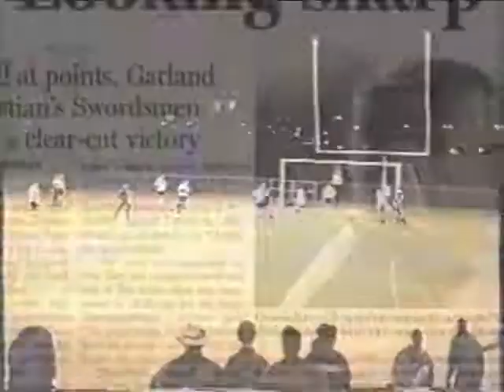GCA SOCCER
Class of 02' Runner Up State Champion